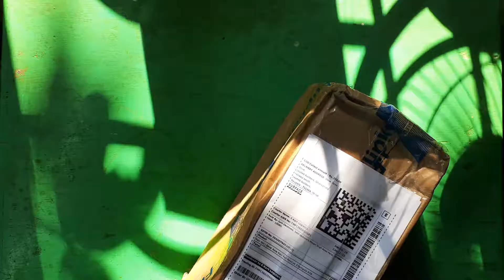Dove shampoo unboxing, order to flipkart